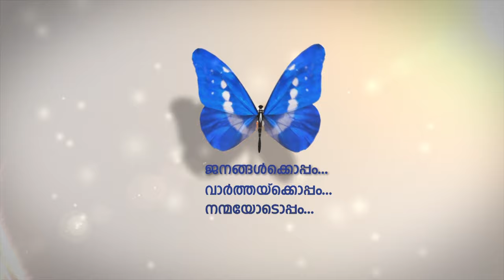ഫുജൈറ തീരത്തിന് സമീപം എണ്ണകപ്പലുകള്‍ ആക്രമിക്കപ്പെട്ട സംഭവത്തില്‍ യുഎഇ അന്വേഷണം ആരംഭിച്ചു.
ഫുജൈറ തീരത്തിന് സമീപം എണ്ണകപ്പലുകള്‍ ആക്രമിക്കപ്പെട്ട സംഭവത്തില്‍ യുഎഇ അന്വേഷണം ആരംഭിച്ചു. അന്വേഷണത്തില്‍ അമേരിക്കയും സഹകരിക്കുന്നുണ്ട്.
അതെസമയം ആക്രമണം ഫുജൈറ തുറമുഖത്തിന്റെ പ്രവര്‍ത്തനത്തെ ബാധിച്ചിട്ടില്ലെന്ന് യുഎഇ ഔദ്യോഗിക വാര്‍ത്താ ഏജന്‍സി റിപ്പോര്‍ട്ട് ചെയ്തു.